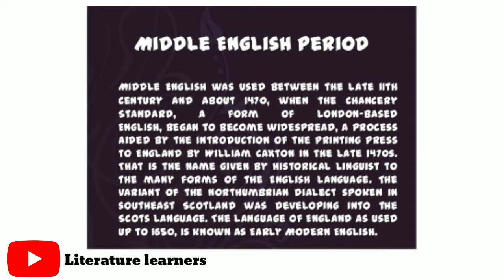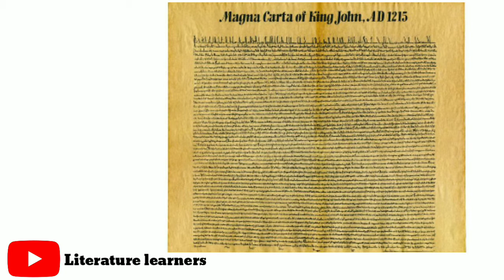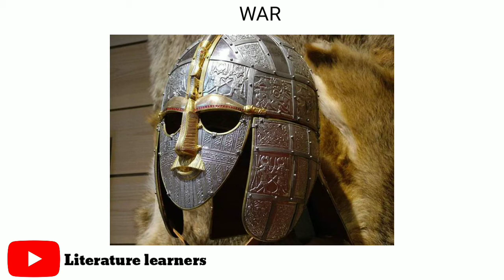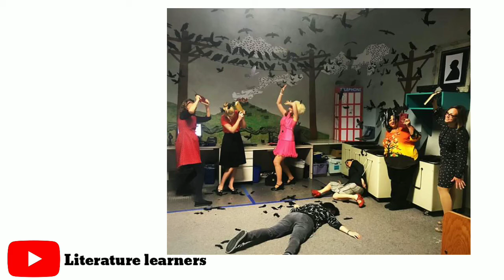Middle English period urdu/hindi | before chuacer | middle ages | history of english literature